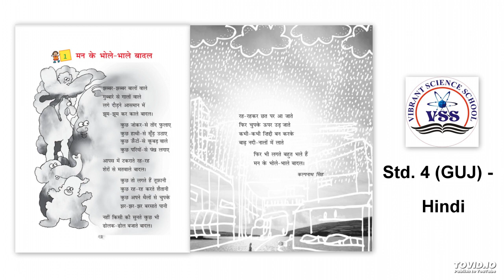Std 4 (GUJ), Sub - हिन्दी, Ch - 1 मन से भोले-भाले बादल Part 5 by Sapna Gamit.